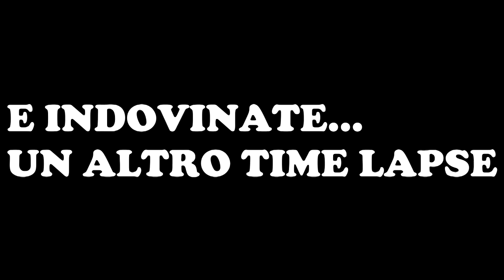SPECIALE 100 ISCRITTI,ANTEPRIMA! /DIGOZ/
!!!FATEMI LE DOMANDE QUA SOTTO O SU FACEBOOK!!!

oggi ho fatto l'unboxing del mio nuovo skate il ridge mini cruiser maple,VI RINGRAZIO PER QUESTO PICCOLO TRAGUARDO!